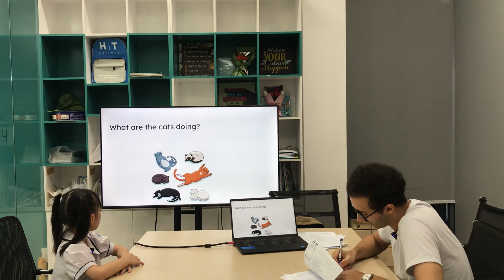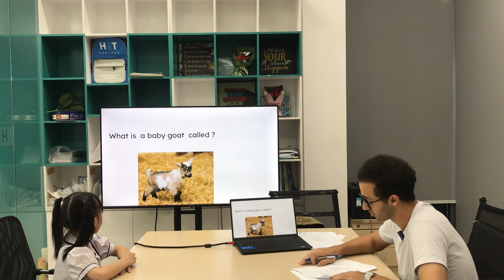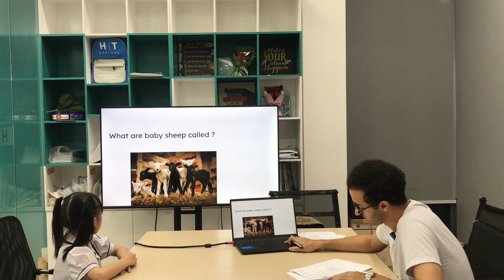Bảo Chi EOW2C/E